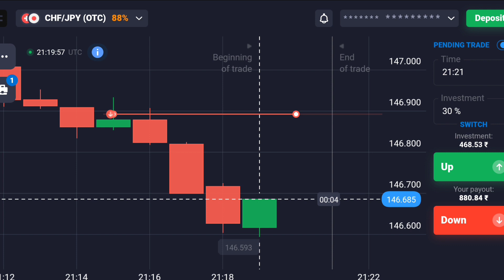How to win every trade | how to win 1 minute trade | quotex trading strategy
Join Binomo user

Join Quotex user.

candlestick patterns
candle
candlestick trading
candlestick pattern
candlestick read
candlestick winning strategy
trading candlestick pattern
binomo trading strategy
binomo trading
binary options
forex trading option
forex trading
binomo winning strategy
binomo bug
binomo bug strategy
binomo mobile strategy
binomo mobile winning strategy

binary trading

binary options trading bot

binary options signal

pocket option trading robot

binary options robot review

quotex strategy

quotex breakout strategy

quotex 100% strategy

quotex.io strategy